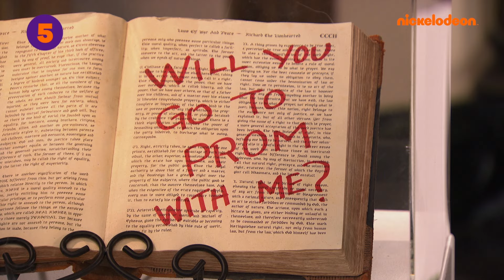Grzmotomocni | 11 najlepszych romantycznych scen z Grzmotomocnych | Nickelodeon Polska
Którego z Grzmotomocnych lubisz najbardziej?